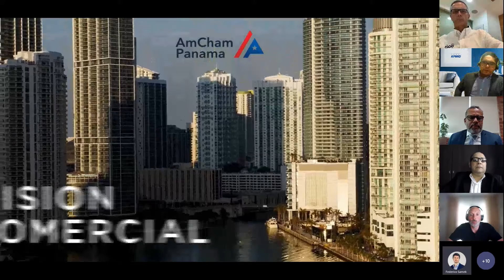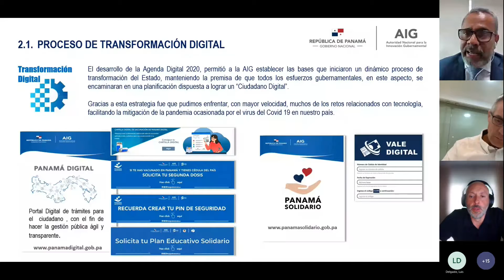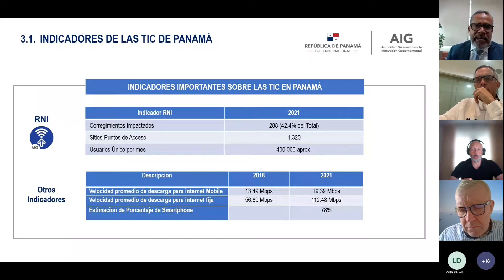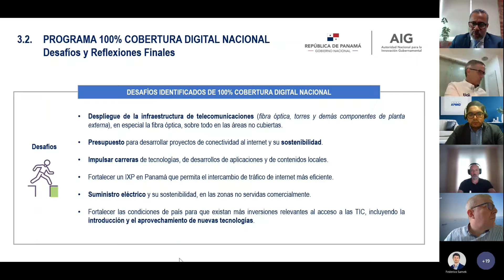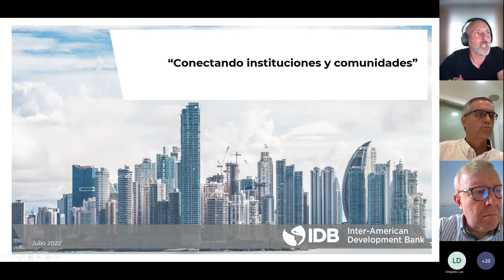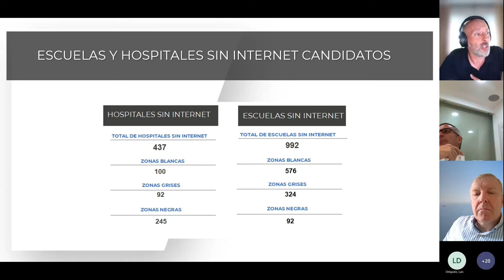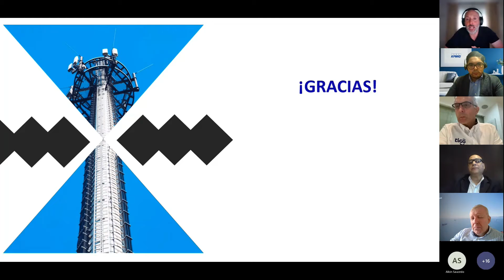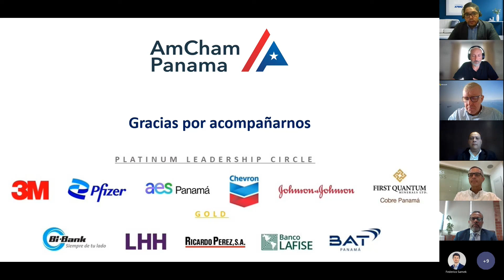Webinar - Comité de Comercio e Inversión Julio 2022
"Inversión en Infraestructura Digital para el Desarrollo Económico de Panamá"

Expositores:
Alkin Saucedo, Director de Telecomunicaciones de la Autoridad Nacional para la Innovación Gubernamental (AIG)

Antonio García Zaballos, Lead Specialist del Banco Interamericano De Desarrollo (BID)

Víctor Inchausti, Director de Ingeniería y Redes de TIGO

Gumercindo Domínguez, Country Manager de SBA Panamá

Jorge Saa, Technical Presales Lead Central America de Microsoft de Panamá